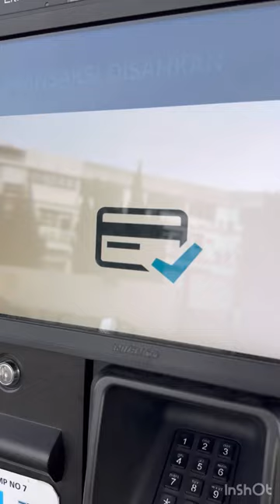Isi minyak guna debit kad